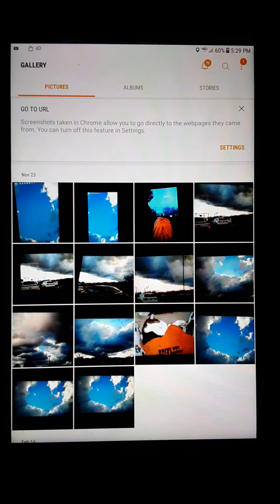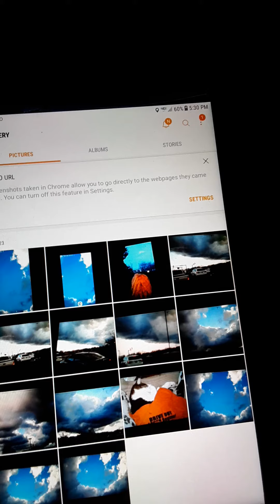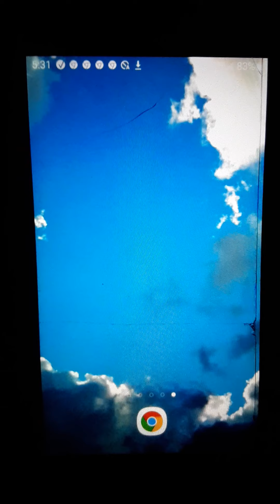Another cloudborn epiphany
Was photographing a very odd cloud formation while stepping out of PetSmart when my phone did something seemingly instantaneous and by itself and cropped the photo and saved it to my screensaver... And remains there years later I have no idea how to do a screen saver LOL what was revealed in this screensaver photo was foreshadowing of a major life change